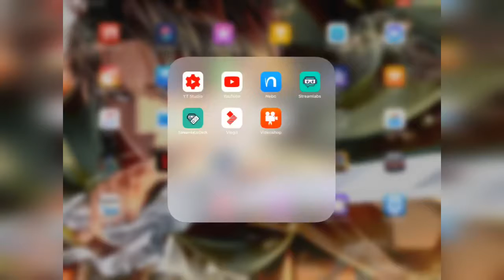Crafting and reviewing sniper exoskeleton!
Doing some matches with sniper exoskeleton!
He did matches with me!